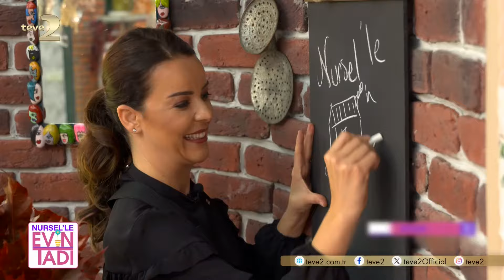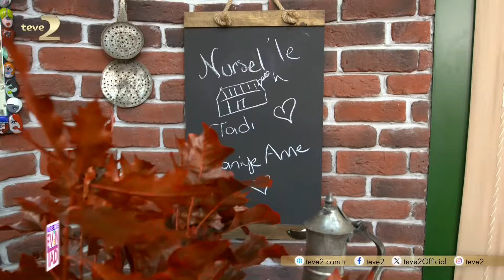Kıymalı Kol Böreği Tarifi | Nursel'le Evin Tadı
Nursel’le Evin Tadı programına konuk olan Saniye Hanım yemelere doyamayacağınız ‘Kıymalı Kol Böreği’ tarifini paylaştı.
Kendi evinde misafirlerini ağırlayan, yemek kokusunun ve keyifli sohbetlerin eksik olmayacağı programda Nursel Ergin birbirinden lezzetli yemeklerin tariflerini seyircilerin beğenisine sunuyor.